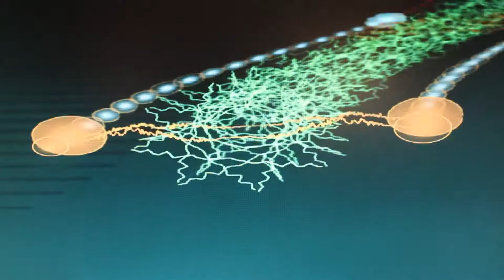John Maynard Theodor Fontane (1885) Liedermacherei by Wolf JUli 2018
Text nach einem Gedicht von Theodor Fontane aus dem Jahr 1885. Musik von mir.